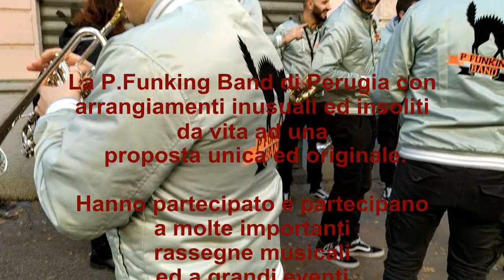JAZZMI2019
Quarta edizione  1-10 novembre 2019 di JAZZMI.  Sabato 9 sto facendo la mia solita passeggiata pomeridiana e mi imbatto in un gruppo, la P.Funking band di Perugia a Milano nel nostro quartiere per il festival del Jazz a Milano.  Il gruppo, con grande capacità e bravura,  da vita ad una proposta unica ed originale con arrangiamenti inusuali ed insoliti.